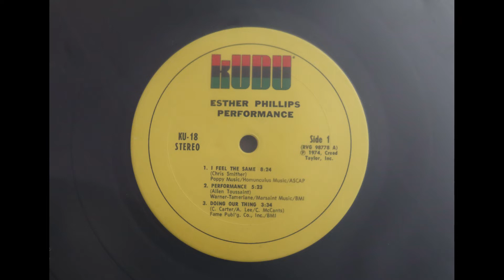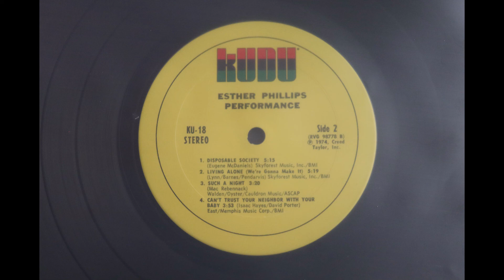Esther Phillips - Performance (1974) [Complete LP]